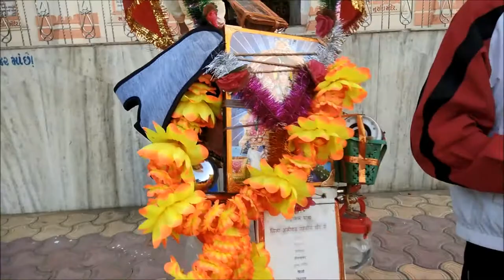5500KM Cycle Yatra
C to C is an innovative weekly newsletter. It publish News, Useful Articles, Interviews, Historical Articles, Advertising & Marketing, Brand Promoting...